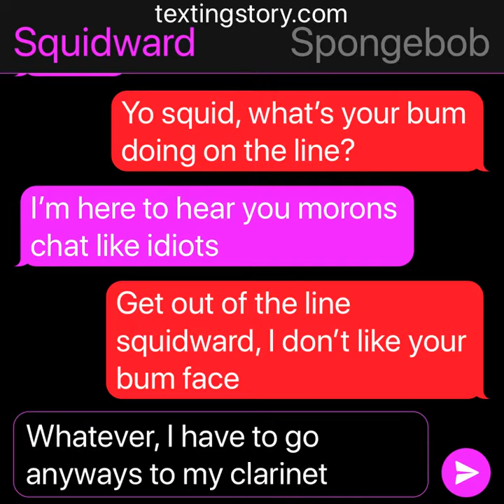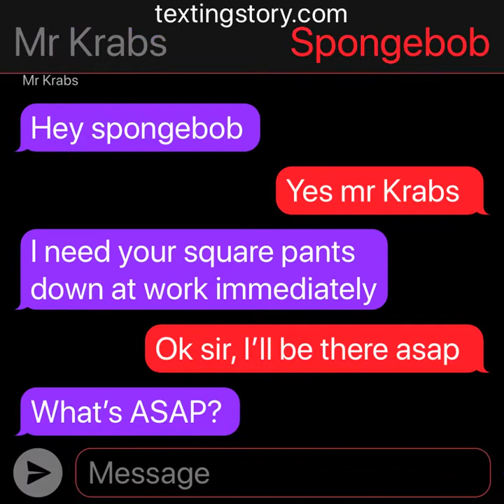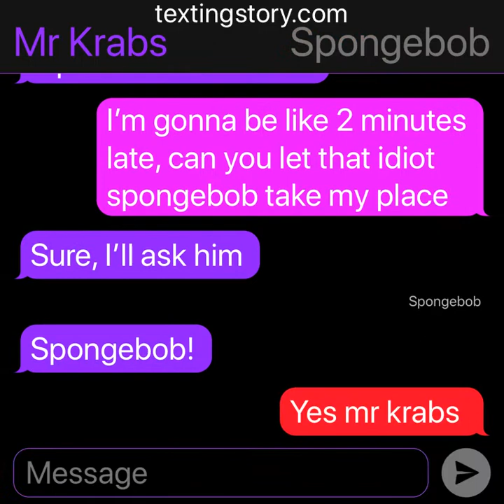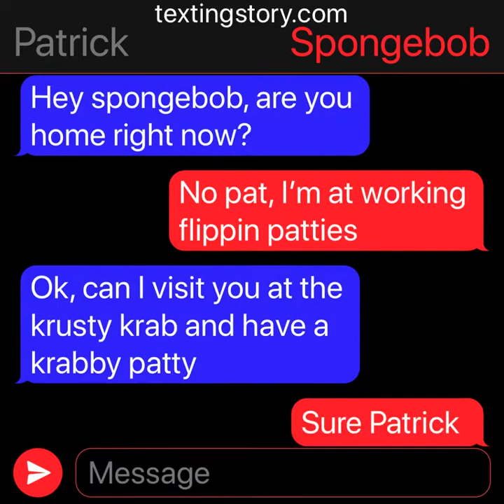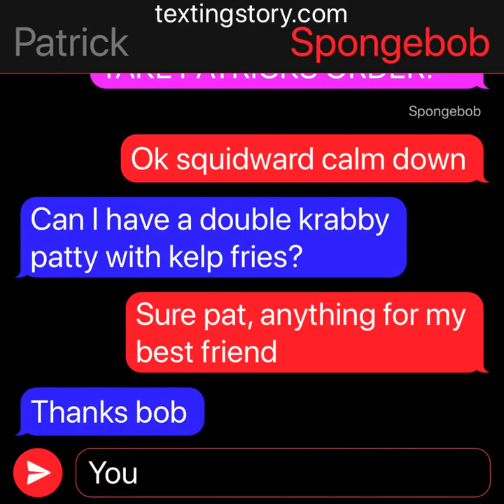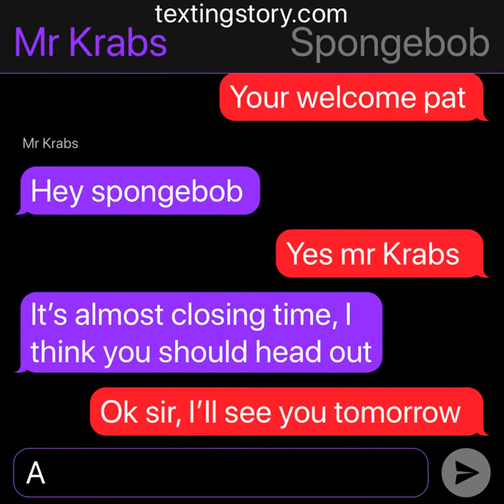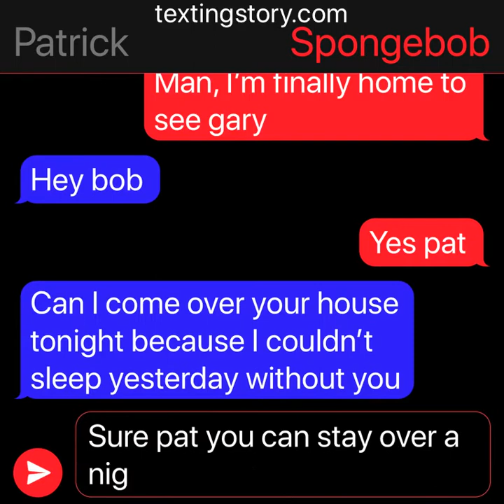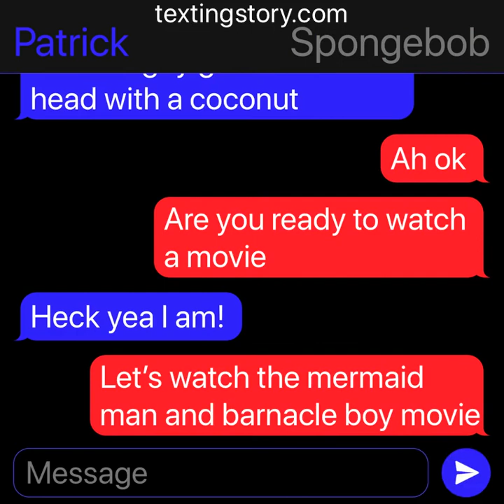Here’s the full video of the texting story about the spongebob characters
In the texting story I used, spongebob, Patrick, squidward, and mr Krabs.